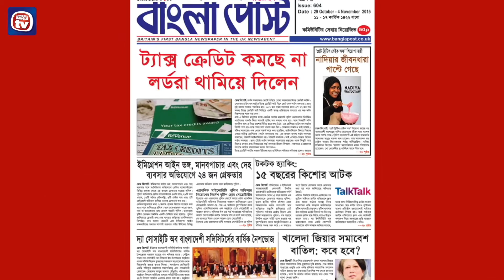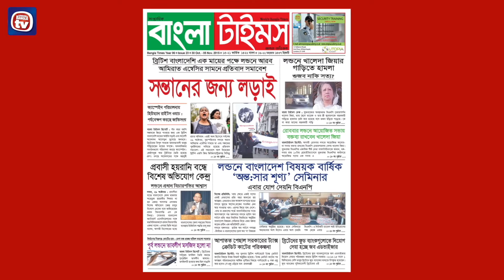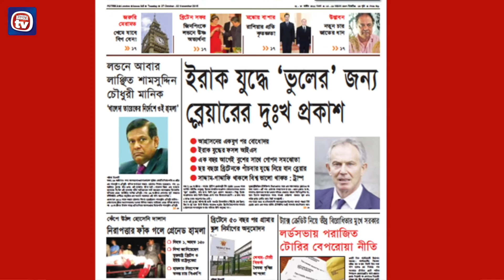View On Top News Episode 18 LB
Views On Top News (Episode 18), LondonBanglaTV
Presented by: Taysir Mahmud.
Todays guest: Mohammed Abul Kalam Chowdhury